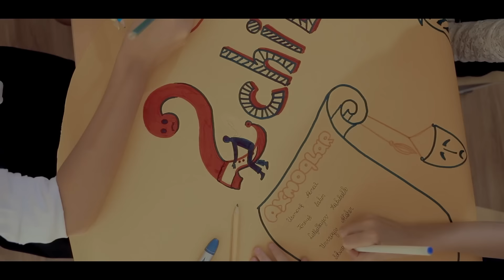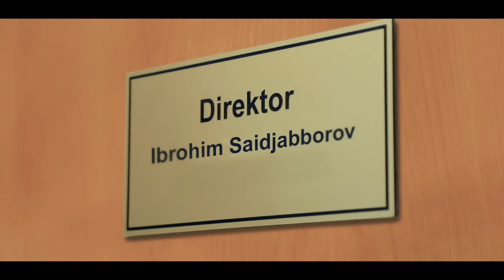ZUMRASHA - SIRINGIZNI BILAMAN (2018-03-2)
"ZUMRASHA" hajviy bolalar kinojurnali.

Postanovkachi rejissor - Habibullo Lutfullayev
Postanovkachi operator - Muzaffar Yusupov
Rassom - Alisher Umrzoqov
Grim ustasi - Sheroza Saidazimova
Bastakor - Adham Abduraimov
Ovozlashtirish rejissori - Komiljon Tursunboyev
Ovoz rejissori - Adham Abduraimov
Montaj ustasi - Baxtiyor Latifxo‘jayev
Badiiy rahbar - Xayrulla Sa’diyev
Film direktori - Ibrohimjon Saidjabborov
Toshkent - 2018